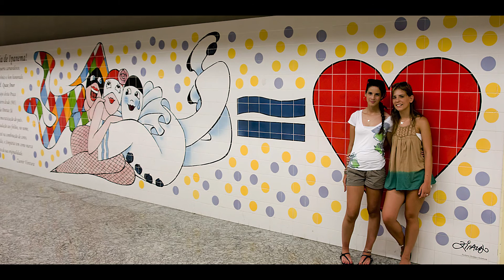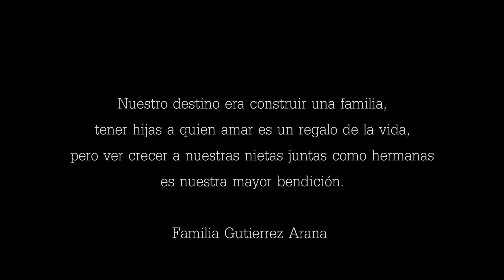NUESTRA HISTORIA (Ivan & Carolina)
Hace 37 años, la aventura más intensa de nuestras vidas se inicia: "vivir en pareja", construyendo un "nosotros", en este amar continuo a pesar de "todos los obstaculos". No somos la pareja perfecta, pero NUNCA nos RENDIMOS.
Ivan & Carolina 2022